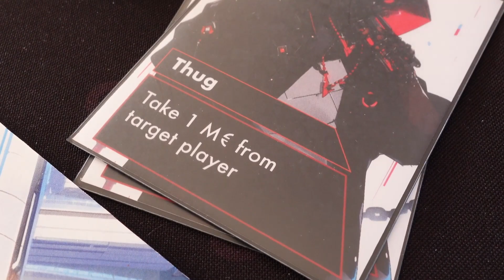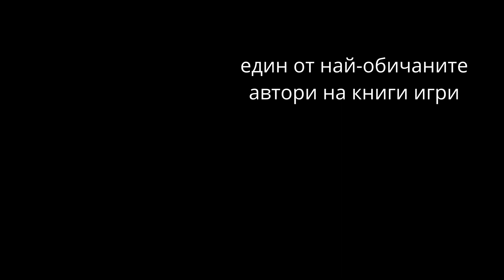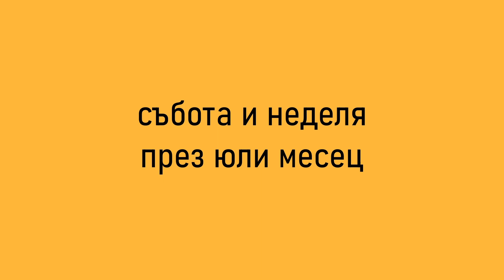Nerd Zone Direct [май 2024]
Информационно видео за предстоящото в канала в следващите два месеца.

Линк за сваляне на Battle Mages: Sign of Darkness на български